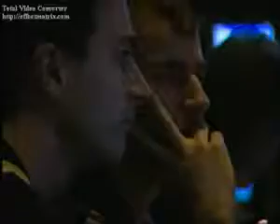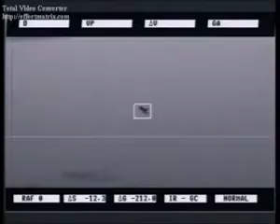Le rafale (dassault). France